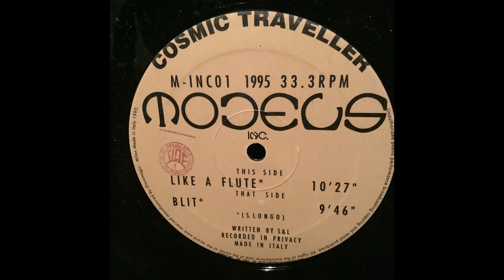BLIT, Cosmic Traveller, Models Inc, M-INC01